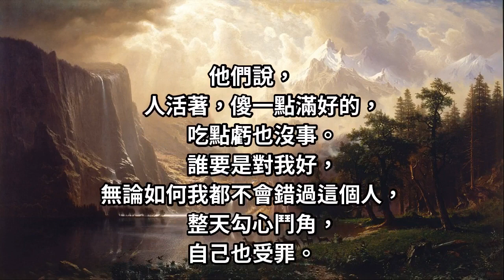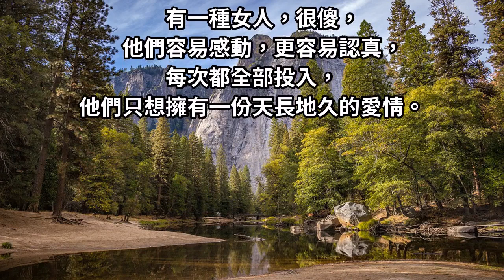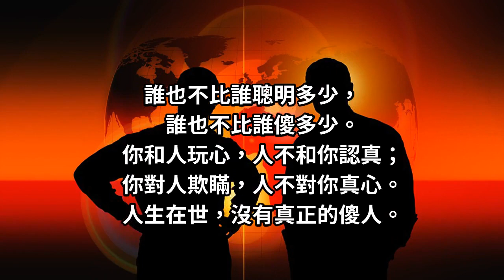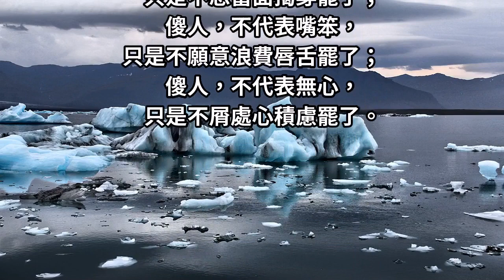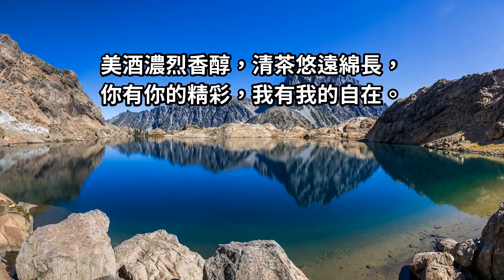有一種女人，很傻！傻得令人心疼！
有一種女人，真的很傻！